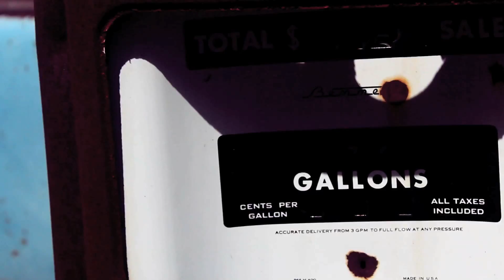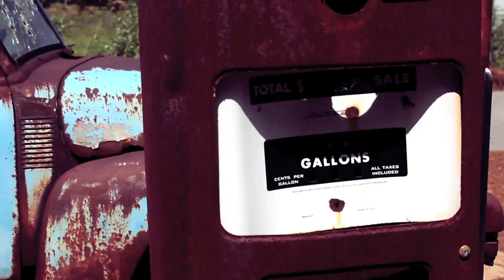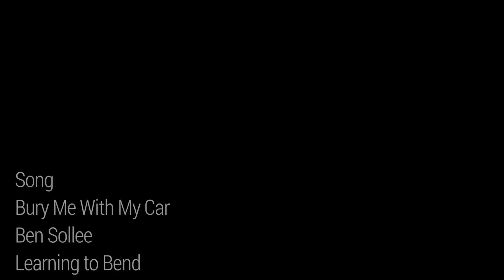Bury Me With My Car - Ben Sollee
fan made music video to Ben Sollee's 'Bury Me With My Car' enjoy! Had a camera and some free time. Recently found artist Ben Sollee and really wanted to put one of his songs to video, well here it is!